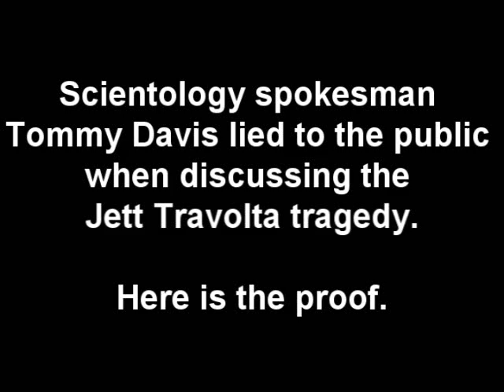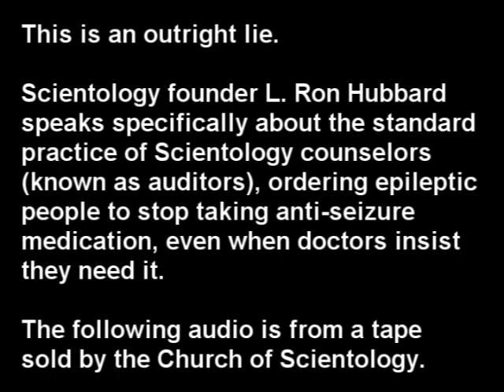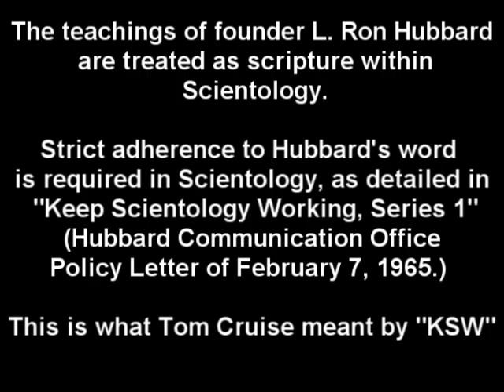Scientology Spokesman Lies on National TV About Jett Travolta, Anti-Seizure Meds and Scientology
Proof that Tommy Davis (Scientology Spokesman) lied in recent media interviews where he claimed that anti-seizure medication was acceptable in Scientology. His claims directly contradict official Church of Scientology doctrine and common practice within Scientology.

A leaked audio tape (that you can listen to in this video) sold by the Church of Scientology reveals that Scientology founder L. Ron Hubbard spoke specifically about forcing epileptic patients to stop taking anti-seizure medication. Alarmingly, he notes that this is against medical advice and speaks dismissively about epilepsy and medical doctors. The words of L. Ron Hubbard are treated as absolute truth within Scientology.

Video courtesy of /harvey Smith - original video and further evidence

"One person who can provide first-hand insight into Scientology's treatment of neurological disorders is Tory Christman, a member of the religion for more than 30 years until she left in 2000.

She was an epileptic using prescribed drugs to control her seizures but a few months after becoming a Scientologist she was told by an untrained 'medical officer' to come off her medication and take vitamins instead.

The cause of her problems, she was told, was not physical but psychosomatic, caused by people antagonistic towards her Scientology beliefs (or 'suppressives', as they are known by the church).

'I began having grand mal seizures at home, out on the street by myself and in the Scientology organisations  -  this was a living hell for me,' she says. 'This went on for three months. I was losing my memory due to all of the seizures.

'Finally, one morning in the shower, I knocked my front teeth out during a grand mal seizure. All this time my mother was begging me to go back on my medication and, after so much trauma, I realised that I wasn't going to live if I kept on doing this.'

Christman had the wisdom to ignore that aspect of Scientology and eventually left the religion, going on to become one of its more prominent critics. 'I continue to speak out in the hope that anyone with any physical problems stays miles and miles away from Scientology,' she says. 'I cannot tell you how many people I know who have died from lack of correct medical help.'

...Margarit Winkelmann, 51, walked fully clothed into the sea and drowned herself in January 1980 after she replaced her medically prescribed course of Lithium - a drug commonly used to control psychotic behaviour - with a course of vitamins and minerals recommended by the church.

Heribert Pfaff, 31, died of an apparent seizure at a prominent Scientology hotel after he was told to stop taking his epilepsy medication.

And Jeremy Perkins, a 28-year-old untreated paranoid schizophrenic raised as a Scientologist, murdered his own mother. The frenzied attack, in which he stabbed her 77 times, was carried out on LRH's birthday.